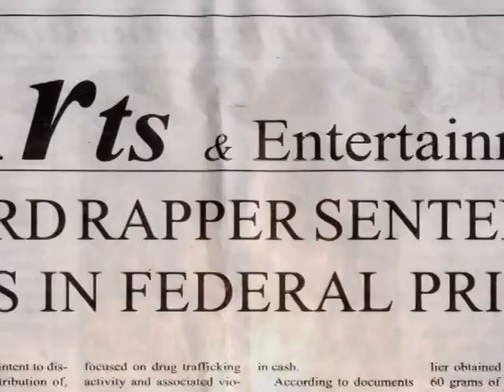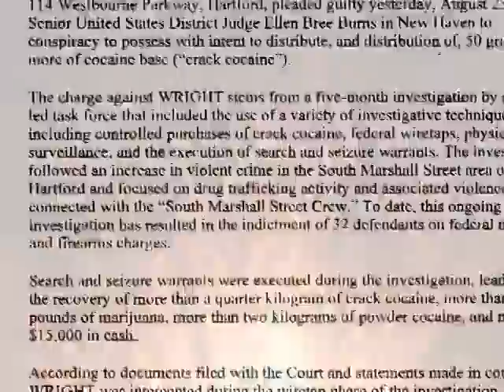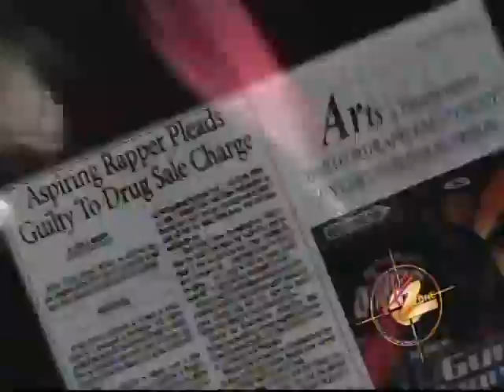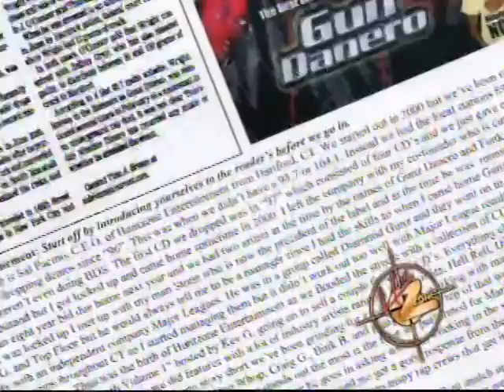Gun Danero The Lost DVD "Part 1"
Featuring: Gun Danero, Littles, Hell Rell, Notey Extra, Sal Pachino, J Hood, Sheek Louch, Marvelous Stone